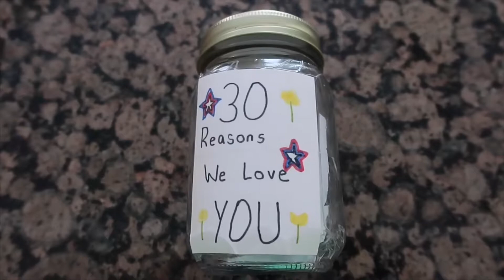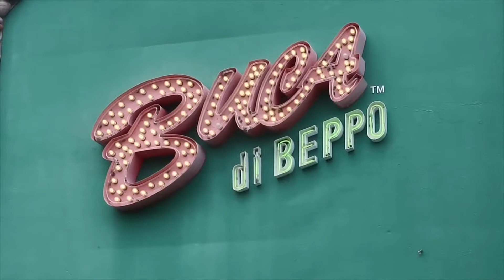Nicole is 30!! | Family gifts and Buca di Beppo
Nicole turned 30 and celebrated with her family!